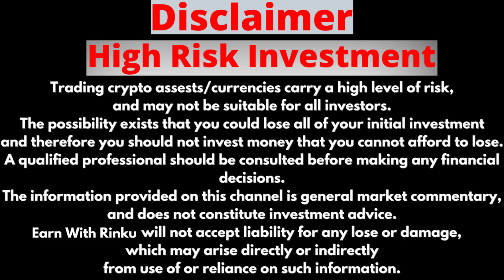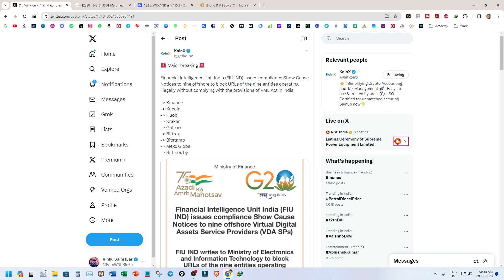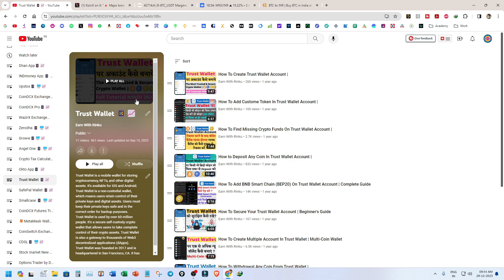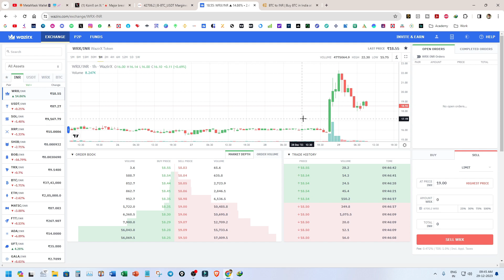INDIA BANS BINANCE & OTHER CRYPTO EXCHANGES?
Crypto Trusted Exchanges That We Use 📈

Financial Intelligence Unit India (FIU IND) issues compliance Show Cause Notices to nine crypto exchanges.

Including BINANCE Kucoi, Huobi,Kraken Gate io Bittrex Bitstamp Mexc Global, Bitfinex

🤳🎬Watch The Videos On Another Topics👇🏻👇🏻👇🏻